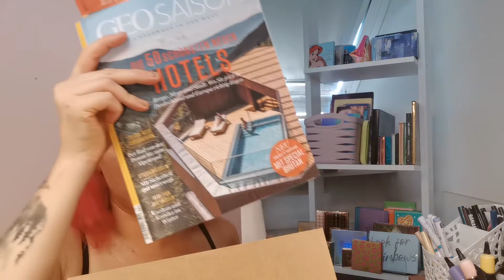Unboxing Beautylove Sale Bundel Favouriten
Hallo :) Heute habe ich ein Unboxing von Beautylove da gab es ein Sale Bundel Favouriten und da habe ich zugeschlagen :)

Leider kostet sie statt 50€ war ein Sonderangebot jetzt 80€

Mylittlebox:
FRIEND126500

BH Cosmetics:
10% mit dem Code Maxim10

Odenseye:
ANGESCHKA